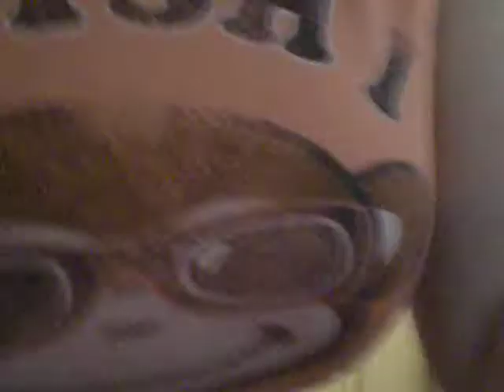darts maybe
i think were trying to play darts